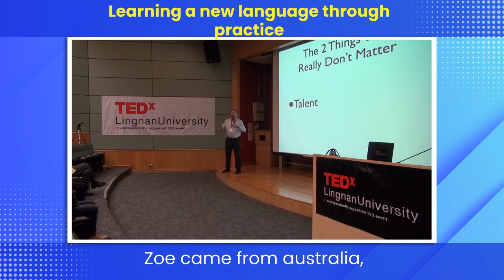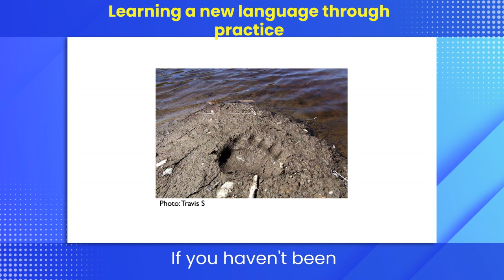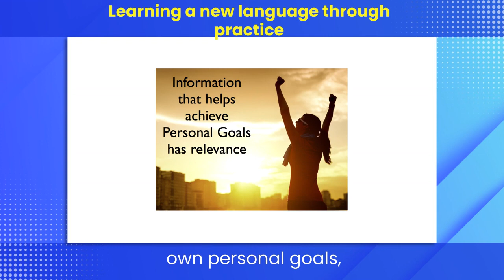chapter2 learning a new language through practice_ motivation speech_ Chris Lonsdale SparkShorts92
How to learn any language in six months

learning languages fast,
workout motivation,
denzel washington speech,
motivational workout speech video,
fast way. to learn a language,
study motivation,
fastest way a learn a new language,
fastest way to learn a language,
motivational speech compilation,
stay motivated